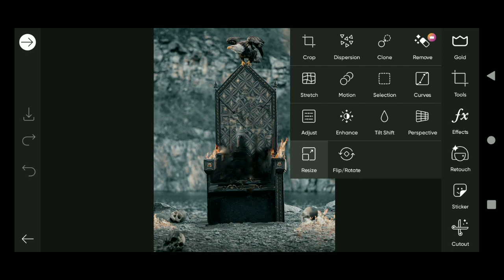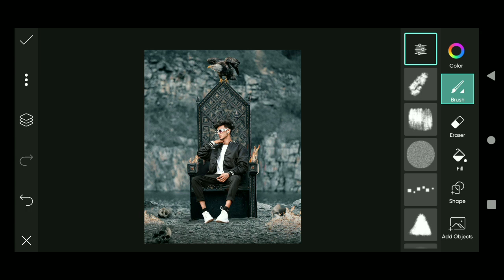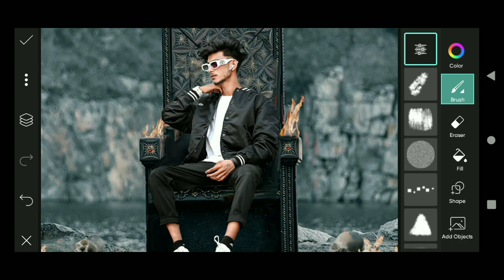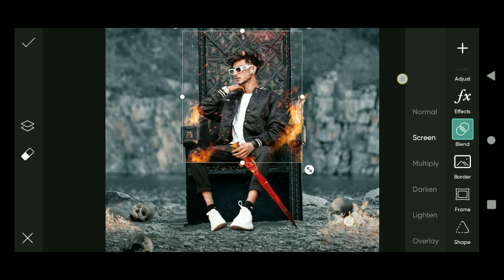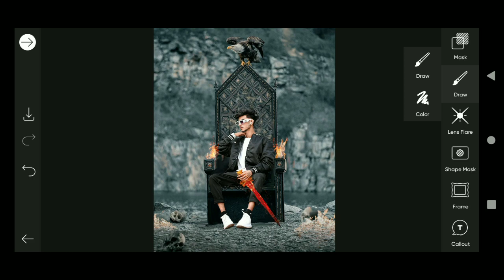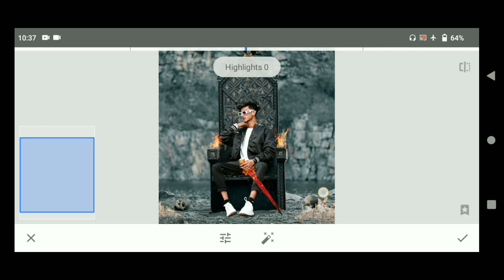Deekshit Sagar Throne Artwork Concept | Photo Editing | Picsart Photo Editing 2021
Keabord :

Pranav pg
2021 photo editing
new editing
viral photo editing
viral sad photo editing
miss you viral photo editing 2021
I miss you editing
miss you whatsapp status
sad status
miss you status
broken heart status new 2021
pranav pg new photo editing
pranav pg heart broken photo editing
Miss you baby photo editing
Dil tut gya photo editing kaise kare
sad photo kaise banaye
miss you photo editing kaise kare
pranav pg jaisi editing kaise kare
pranav gf photo editing
reels sad video editing
reels I miss you editing
miss you reels editing
instagram reels editing 2021
viral reels editing
reels jaisi video kaise banaye
sad reels kaise banaye
all photo editing 2021
girl png
girl sad photo editing
boy sad photo editing
pranav pg jaisi broken photo editing kaise karen
pranav pg people make mistakes . even the people we love photo editing
deekshit Sagar
deekshit Sagar New photo editing
deekshit Sagar jaisi photo editing kaise kare
Deekshit Sagar New Concept Photo Editing picsart
deekshit Sagar Throne Artwork Concept Photo Editing Picsart Tutorial 2021
deekshit Sagar Throne Artwork
deekshit Sagar photo editing picsart tutorial
deekshit Sagar New Editing
photo editing